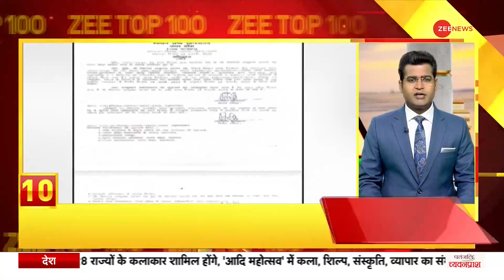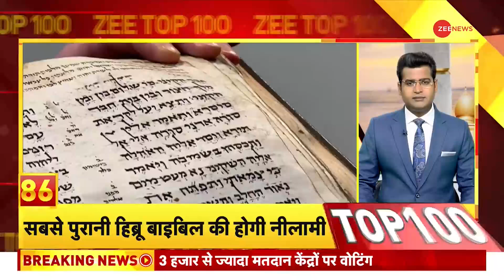Tripura Election 2023: विधानसभा चुनाव के लिए वोटिंग जारी, 55 सीटों पर चुनाव लड़ रही है BJP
60 सीटों वाले त्रिपुरा में आज विधानसभा चुनाव के लिए वोटिंग होगी. सुबह 7 बजे से वोटिंग शुरू होगी. बीजेपी यहां 55 साटों पर चुनाव लड़ रही है. 3,337 मतदान केंद्रों पर वोट डाले जाएंगे.

Voting will be held for the assembly elections in Tripura with 60 seats today. Voting will start from 7 am. BJP is contesting on 55 seats here. Votes will be cast at 3,337 polling stations.